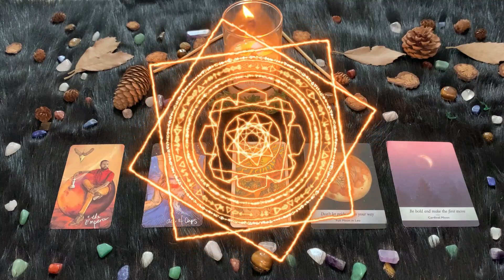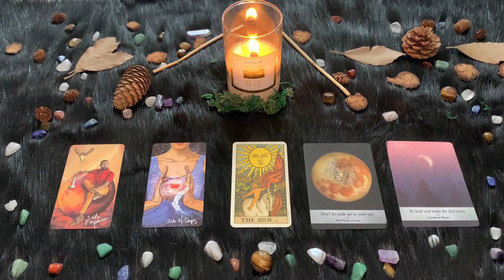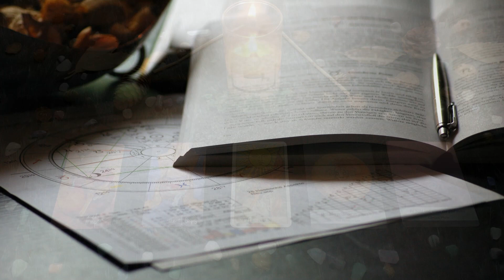| Sabato 28 Agosto | Oroscopo Paolo Fox | Leone | Orgoglio e pregiudizio, un replay di Jane Austen